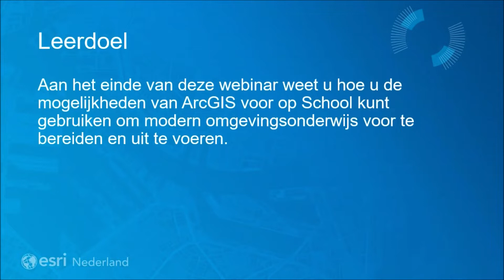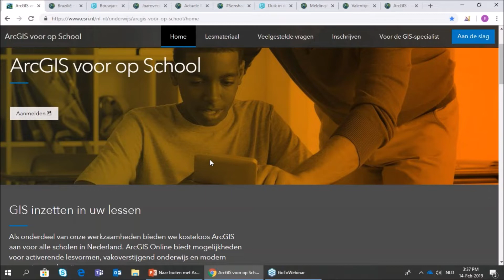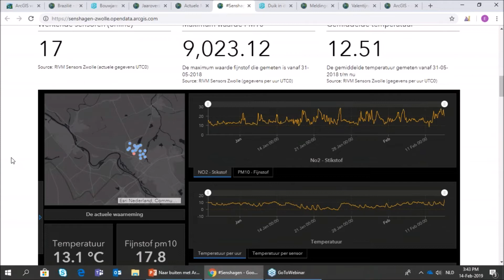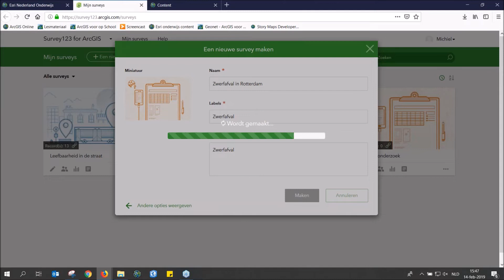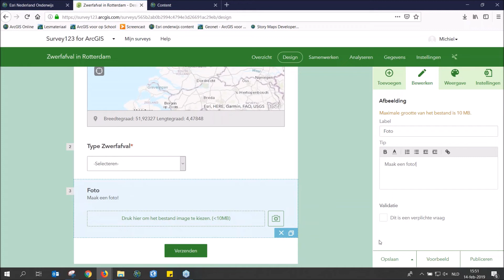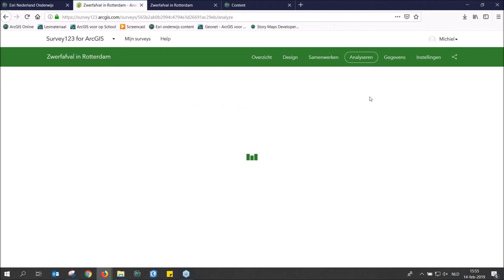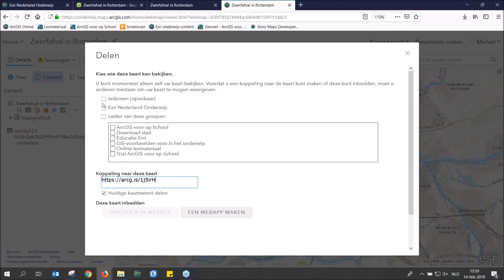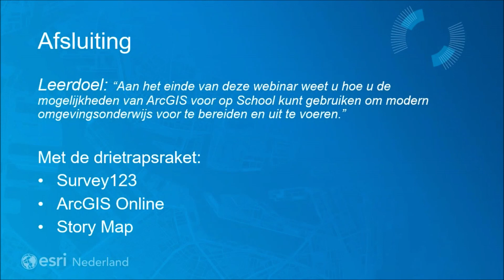Webinar 'ArcGIS voor op School'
Wilt u uw leerlingen de buitenomgeving laten observeren om zo data te verzamelen, zodat zij deze geo-informatie in de klas kunnen visualiseren en analyseren? In dit webinar vertellen Michiel de Roo en Tom Kuijpers van Esri Nederland u alles over de mogelijkheden van ArcGIS voor op School en hoe u aan de slag kunt.